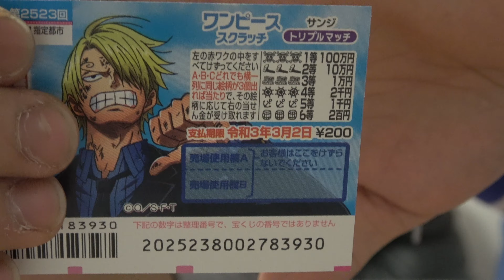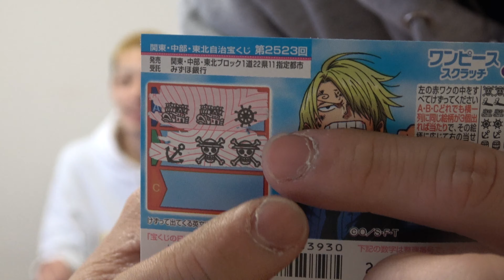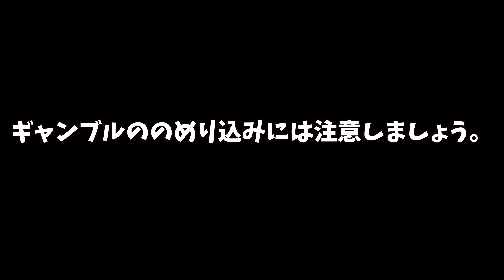【ギャンブル】企画費のためにギャンブルしたら人生破滅した…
今回の企画は企画費のためにギャンブルでお金を稼ぎにいきました！
お金がない底辺YouTuberを卒業するためにやった企画がとんでもない結果になってしまいました…
皆さんはギャンブルののめり込みには注意してください…
確実に人生が破綻します…
今回でRENかKAIの人生が終わります。
底辺YouTuberから底辺人生に落ちてしまいました…
人間が堕ちるところまで墜ちたらどうなるのかを記録した貴重な映像になっておりますww

れんのアカウント

毎日更新しているのでぜひフォローおねがいします！